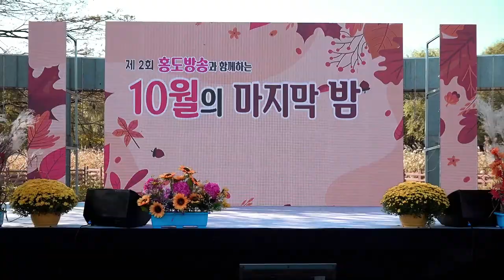가수 양애란/충주호 사랑/제2회 홍도방송과 함께하는/10월의 마지막 밤/논산공연/영상김감독